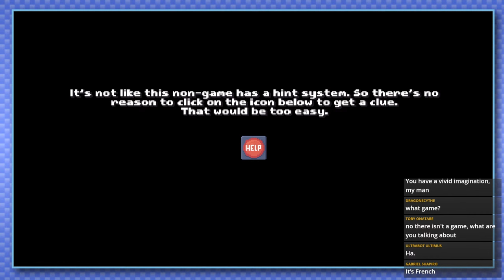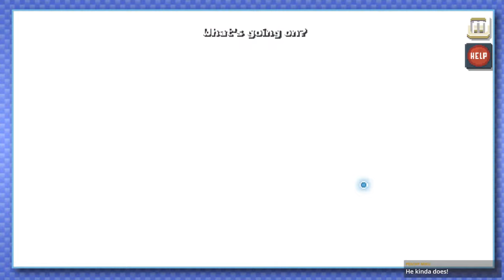There Is No Game: Then What Am I Playing?